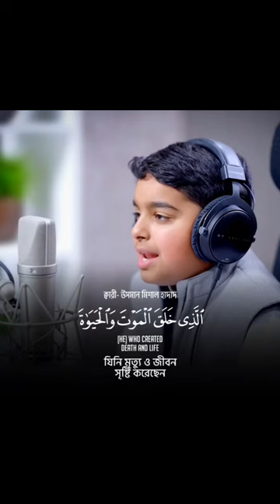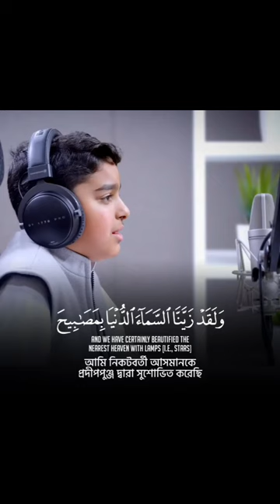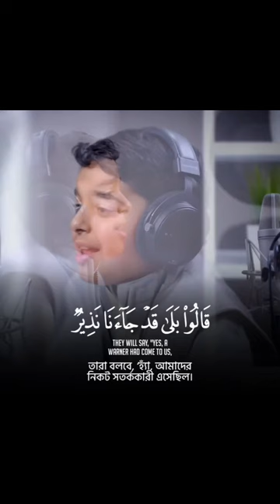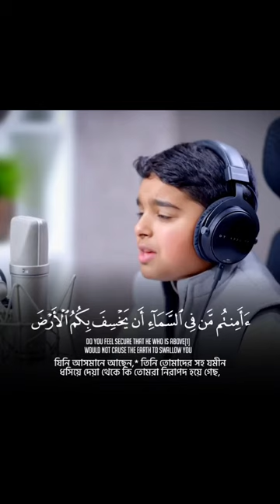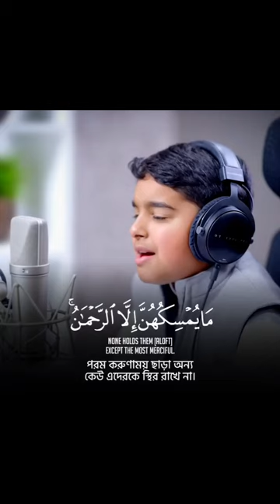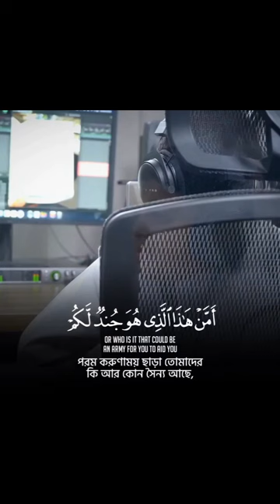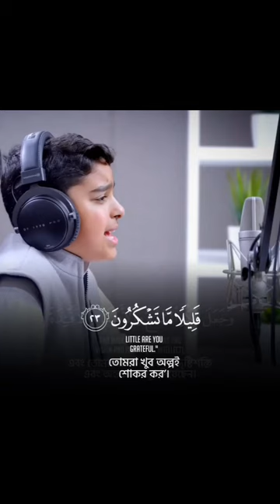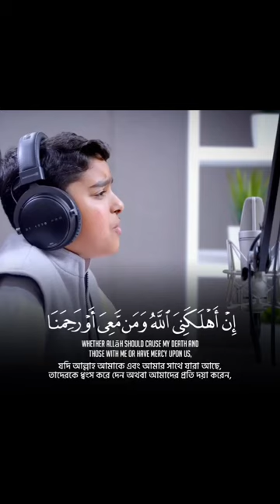সূরা মূলক । মধুর কণ্ট সূরে তিলায়ত। Sh islamic shorts❤️